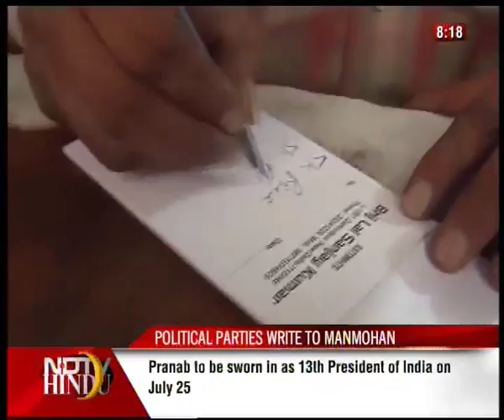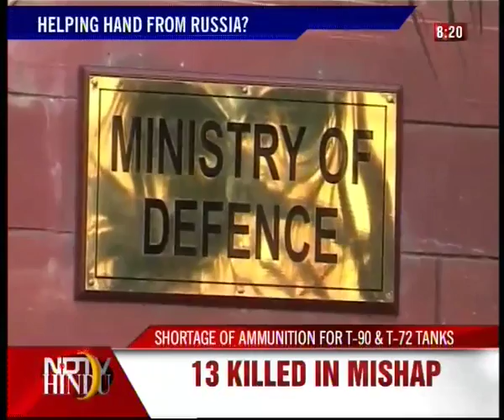HEADLINES NOW - NDTV-HINDU -220712-2(3)